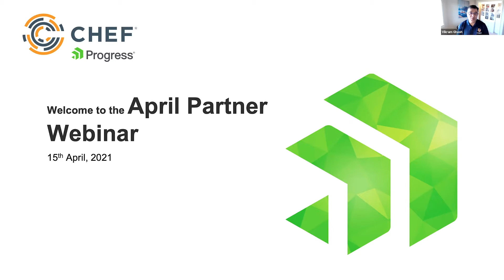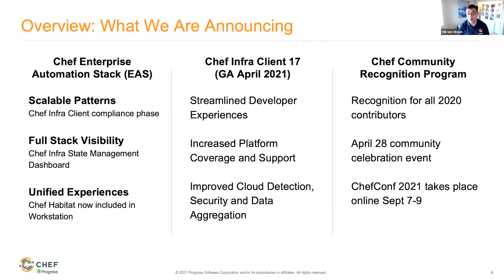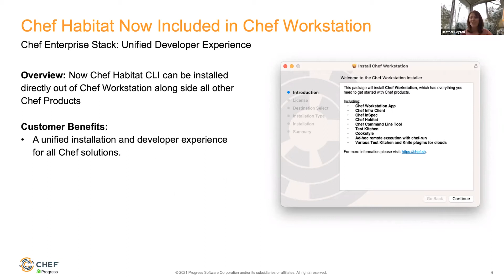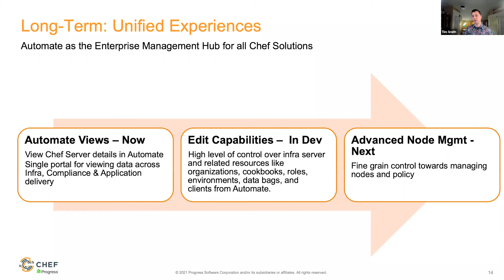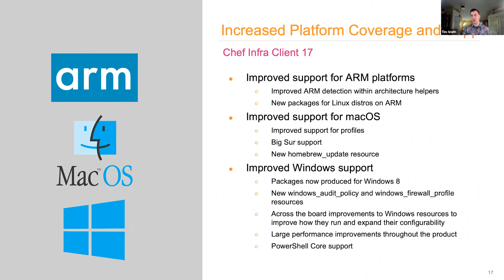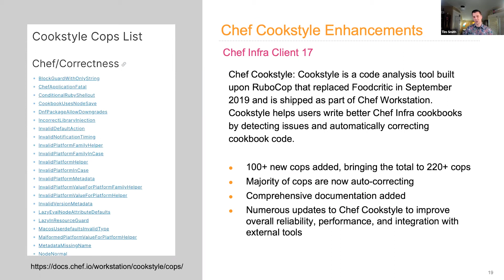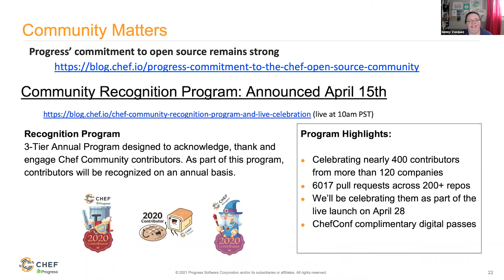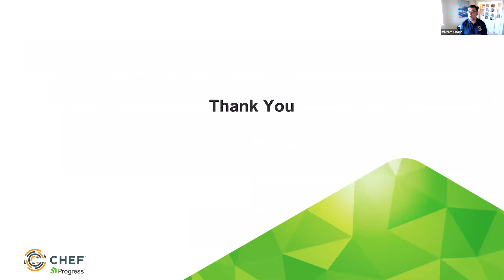April 2021 Partners Webinar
Know about recent product updates
EAS and new Chef Infra 17
plus building upon our open source foundations